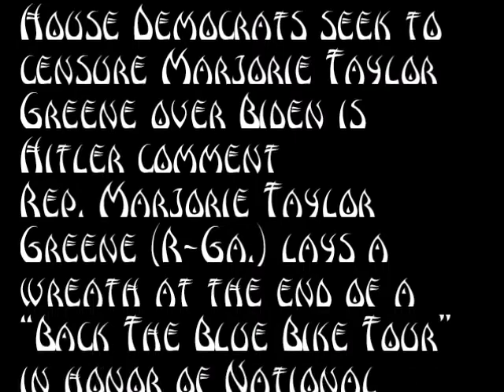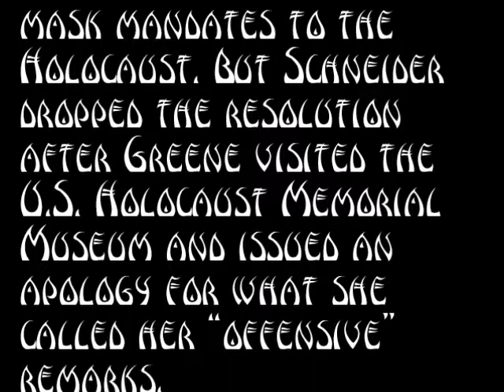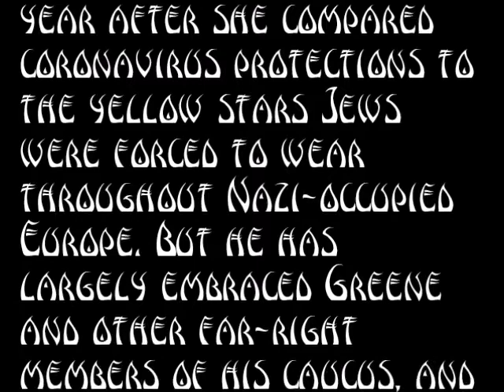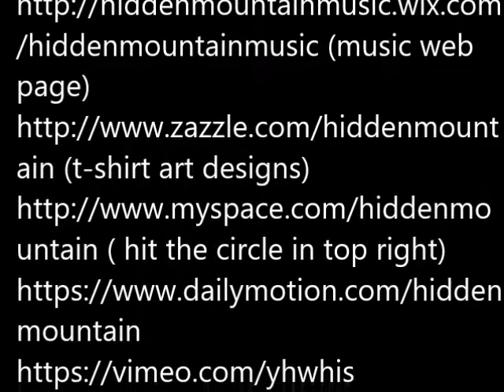House Democrats seek to censure Marjorie Taylor Greene over Biden is Hitler comment